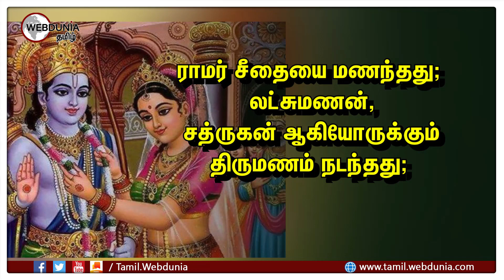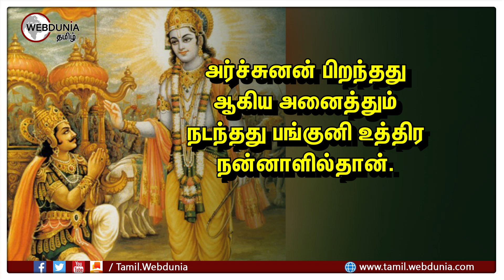பங்குனி உத்திரம் சிறப்புக்கள் !!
இமவான் தன் மகள் பார்வதியை சிவனுக்கு திருமணம் செய்ய தேர்ந்தெடுத்தது;

காஞ்சியில் காமாட்சி அம்மன் ஆற்று மணலை சிவலிங்கமாக பிடித்து வழிபட்டு சிவனின் அருளைப் பெற்றது;

மதுரையில் மீனாட்சி சுந்தரேஸ்வரர் திருமணம் நடந்தது;

ராமர் சீதையை மணந்தது; லட்சுமணன், சத்ருகன் ஆகியோருக்கும் திருமணம் நடந்தது;

இடும்பன் மூலம் காவடி தூக்கும் பழக்கம் ஆரம்பித்தது;

திருப்பரங்குன்றத்தில் முருகன் - தெய்வானை திருமணம் நடந்தது;

ஆண்டாள் - ரங்கமன்னார் திருமணம் நடந்தது;

அர்ச்சுனன் பிறந்தது ஆகிய அனைத்தும் நடந்தது பங்குனி உத்திர நன்னாளில்தான்.